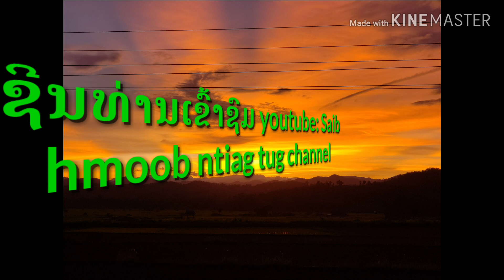ຫຼີ້ນເກມ. ພະນັກງານຮຽນກົດໝາຍ 45 ວັນ ຫີ້ຼນເກມ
ລົງໄວ້ເບຶ່ງເປັນລະລຶກ. ຊ່ວຍກົດຕິດຕາມໃຫ້ດ້ວຍ